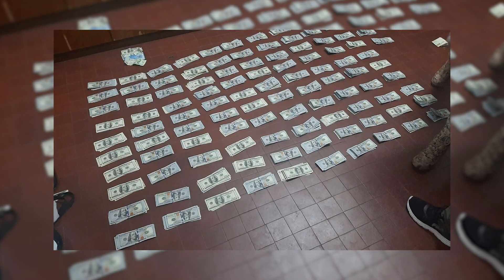Más de 100.000 dólares y sustancia estupefaciente incautada en procedimiento de rutina en Salto.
El trabajo fue llevado adelante por efectivos de la Dirección Nacional Guardia Republicana con apoyo de la Unidad de Investigaciones.